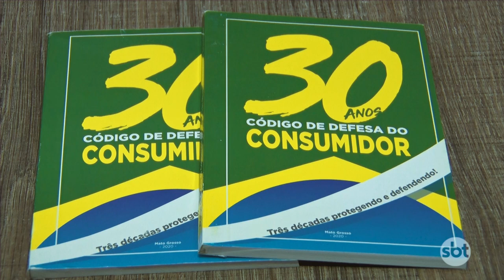PROCON Confresa aponta que o principal motivo de reclamação no órgão está ligado a bancos